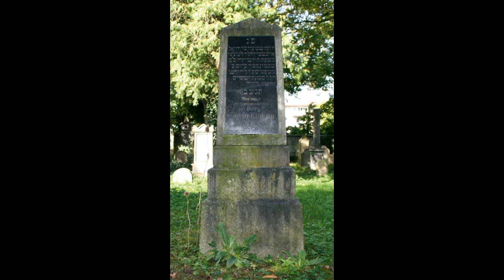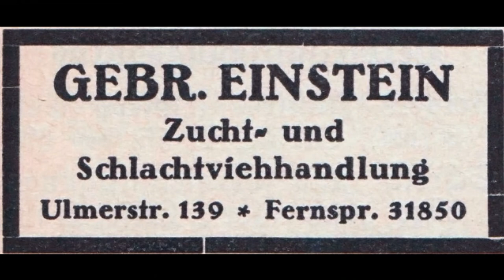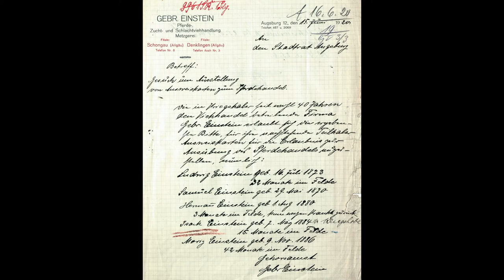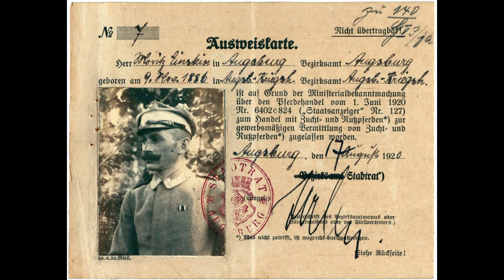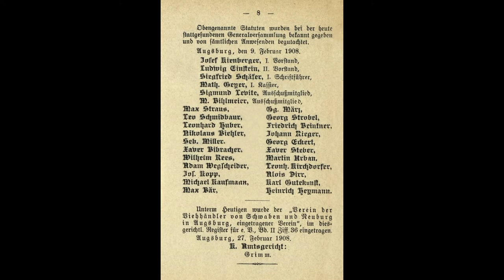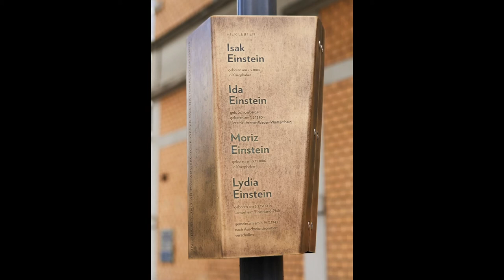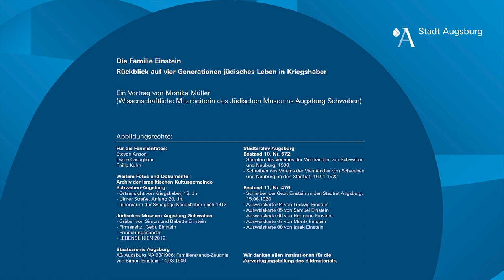Die Familie Einstein – Rückblick auf vier Generationen jüdisches Leben in Kriegshaber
▬▬ Mehr Infos  ▬▬▬▬▬▬▬▬▬▬▬

▬▬ Weitere Videos  ▬▬▬▬▬▬▬▬▬▬▬

▬▬ Social Media ▬▬▬▬▬▬▬▬▬▬▬▬▬▬